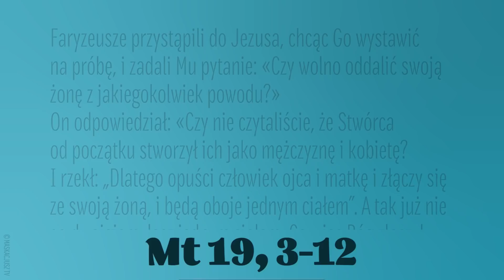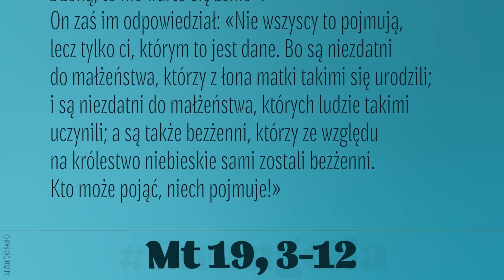Ewangelia | 12 sierpnia 2022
Faryzeusze przystąpili do Jezusa, chcąc Go wystawić na próbę, i zadali Mu pytanie: «Czy wolno oddalić swoją żonę z jakiegokolwiek powodu?»
On odpowiedział: «Czy nie czytaliście, że Stwórca od początku stworzył ich jako mężczyznę i kobietę? I rzekł: „Dlatego opuści człowiek ojca i matkę i złączy się ze swoją żoną, i będą oboje jednym ciałem”. A tak już nie są dwojgiem, lecz jednym ciałem. Co więc Bóg złączył, niech człowiek nie rozdziela».
Odparli Mu: «Czemu więc Mojżesz przykazał dać jej list rozwodowy i odprawić ją?»
Odpowiedział im: «Przez wzgląd na zatwardziałość serc waszych pozwolił wam Mojżesz oddalać wasze żony, lecz od początku tak nie było. A powiadam wam: Kto oddala swoją żonę – chyba że w wypadku nierządu – a bierze inną, popełnia cudzołóstwo. I kto oddaloną bierze za żonę, popełnia cudzołóstwo».

Rzekli Mu uczniowie: «Jeśli tak ma się sprawa człowieka z żoną, to nie warto się żenić».
On zaś im odpowiedział: «Nie wszyscy to pojmują, lecz tylko ci, którym to jest dane. Bo są niezdatni do małżeństwa, którzy z łona matki takimi się urodzili; i są niezdatni do małżeństwa, których ludzie takimi uczynili; a są także bezżenni, którzy ze względu na królestwo niebieskie sami zostali bezżenni. Kto może pojąć, niech pojmuje!»